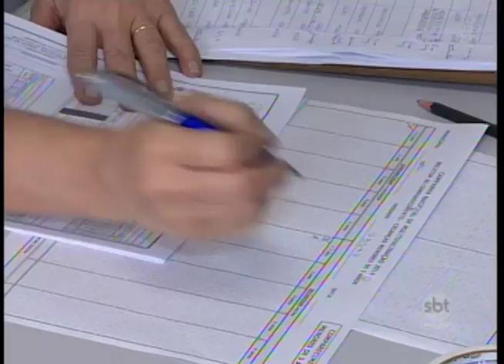Campanha de Multivacinação segue até dia 22 de setembro